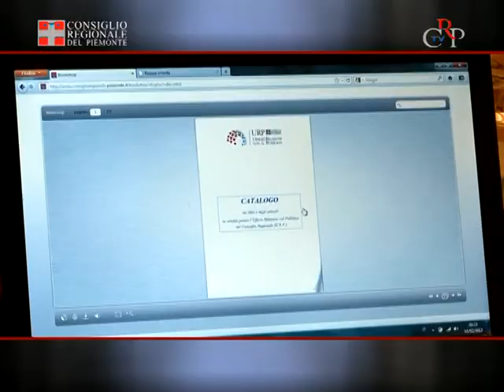CrpTv n.13 del 20 aprile 2012 - Flip book per l'Urp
Il catalogo degli oggetti in vendita all'Ufficio relazioni con il pubblico è il primo volume rilasciato online in formato flipping dal Consiglio regionale. Questo particolare tipo di pubblicazione in formato libero su internet permette  di sfogliare le pagine di un documento digitale, come se si trattasse di un documento cartaceo. Il catalogo è disponibile sul sito del Consiglio nella sezione Urp alla voce bookshop